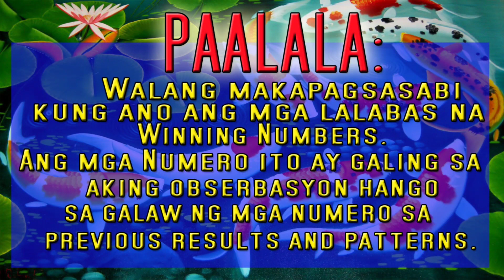Swertres Lotto Hearing Today June 03, 2021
10:30AM VISAYAS (723) 728 sa atin.
                  MINDANAO (331) 391 sa atin.
2PM DRAW (128) 728/121 sa atin.

SANA ALL!!!